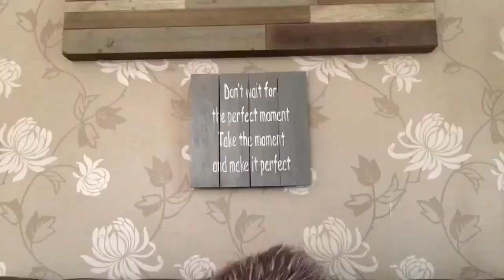MY 2nd CHANNEL!! And I need some video ideas please! :)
Also leave me some suggestions for some Roblox videos on this channel! :D